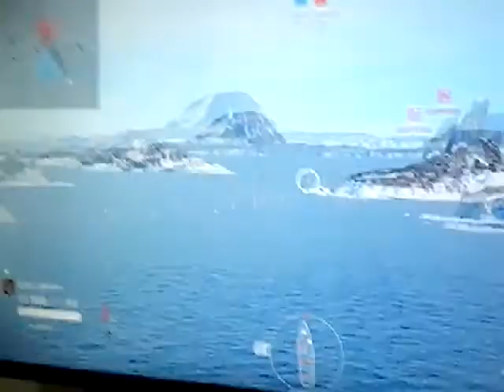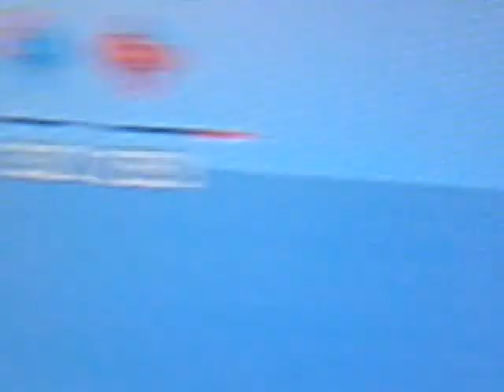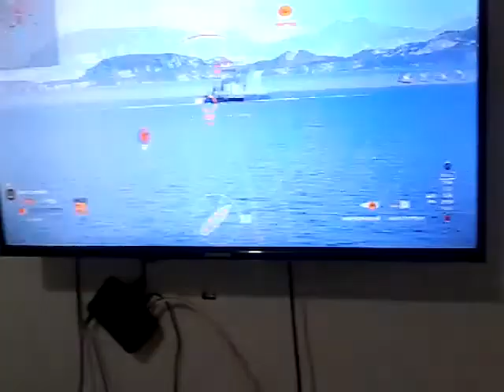10 septembre 2020